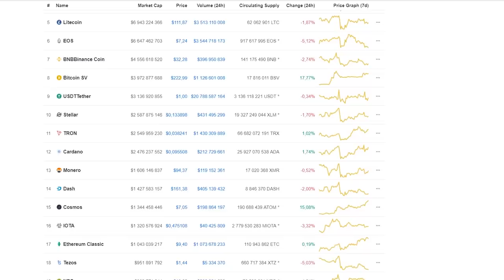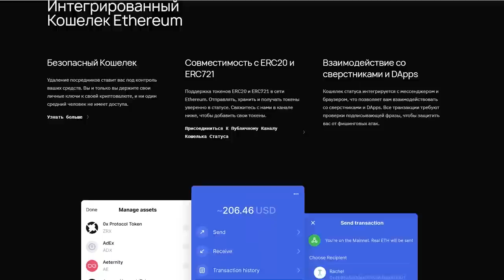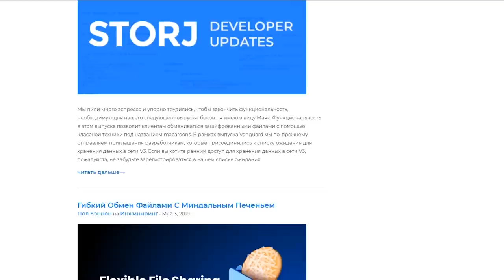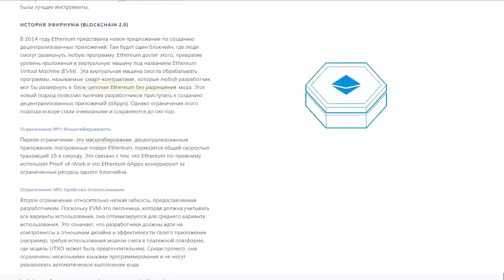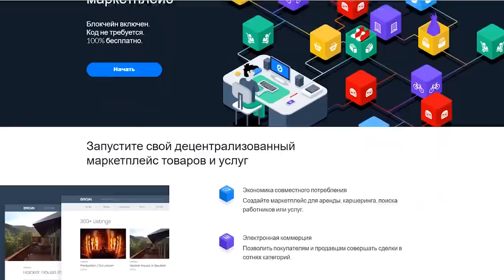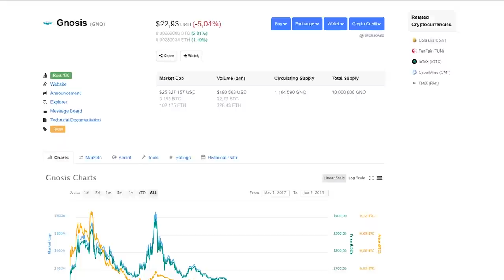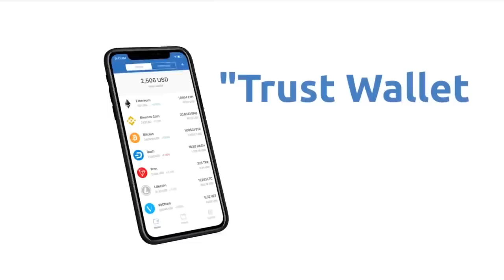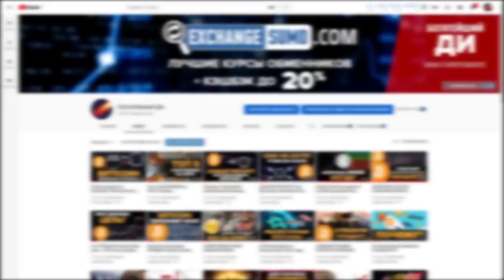Топ Криптовалют на 2019 на которые стоит обратить внимание! обзор, анализ, аргументы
Топ Криптовалют 2019 чьи команды не забили на развитие проекта (Github Activity)